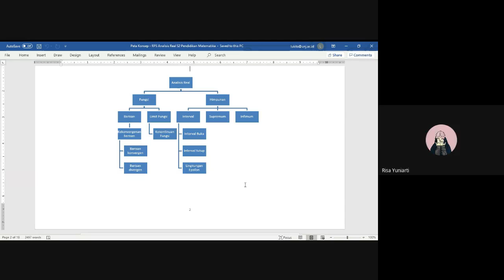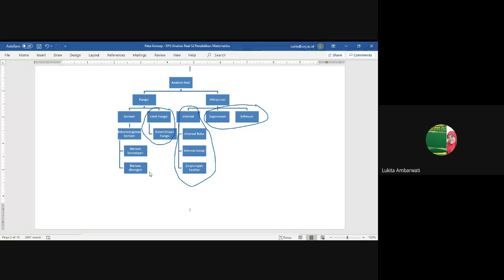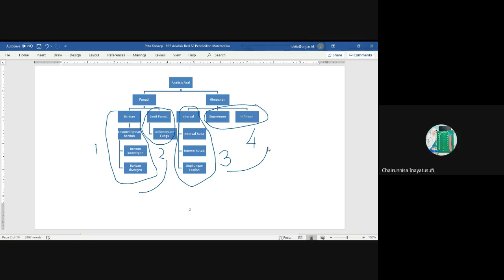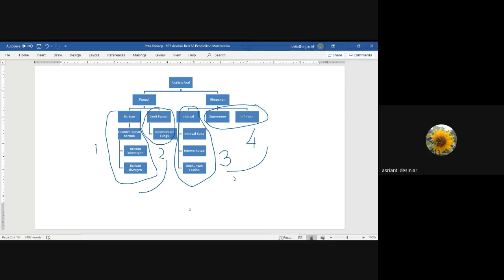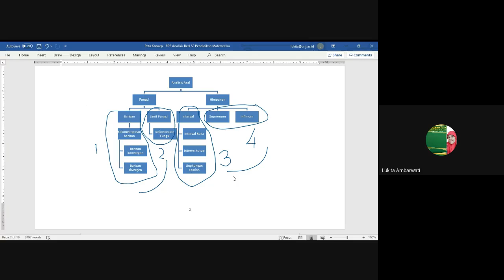ANALISIS REAL 17 DESEMBER 2020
MATEMATIKA UNJ ANRIL